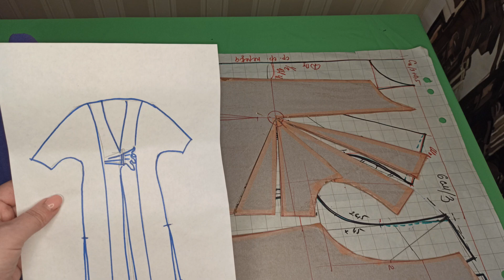Шьем для весны пальто-накидку в стиле "Романтик". Мастер-класс по пошиву и декору.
Пальто-накидка без подкладки, собрано в необычной технике, с оригинальным декором по переду и оригинальной застежкой. Материал - пальтовый флис. Прекрасный вариант на весенний сезон.